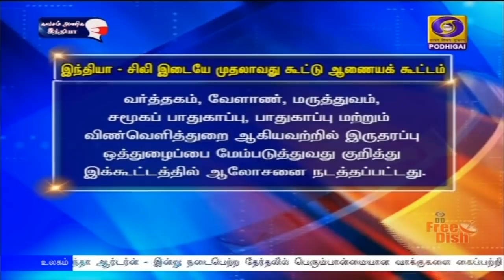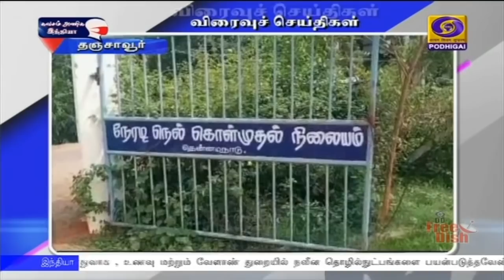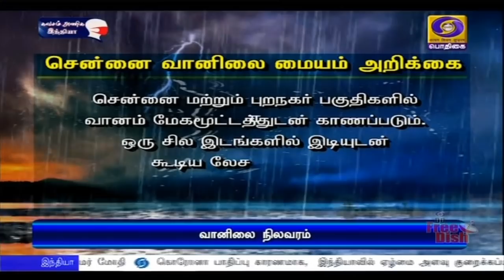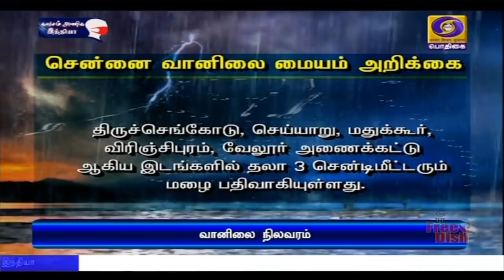பொதிகை மாலை 5.00 மணி செய்திகள் [17.10.2020]PodhigaiTamilNews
1)   மருத்துவத்துறையில்  புதிய கண்டுப்பிடிப்புகளை ஊக்குவிக்கும் கிராண்ட் சேலஞ்ச் மாநாட்டின் தொடக்க விழாவில் பிரதமர் நரேந்திர மோதி உரையாற்றுகிறார்.

2)  கொரோனா தொற்றுக்கு எதிரான போராட்டத்தில் அடுத்த இரண்டரை மாத காலம் சவாலானது - மத்திய அமைச்சர் ஹர்ஷ்வர்தன்.

3) டிஜிட்டல் செய்தி நிறுவனங்களுக்கும் , அச்சு ஊடகவியலாளர்களுக்கு வழங்கப்படும் சலுகைகள் நீட்டிப்பு-மத்திய தகவல் ஒலிபரப்புத்துறை அமைச்சகம் அனுமதி

4)  அஇஅதிமுக-வின் 49-ஆம் ஆண்டு தொடக்க விழா இன்று கொண்டாடப்படுவதையொட்டி கட்சிக் கொடியை ஏற்றி வைத்து இனிப்புகளை வழங்கினார் எடப்பாடி பழனிசாமி

5) சர்வதேச வறுமை ஒழிப்பு தினம் இன்று கடைபிடிக்கப்படுகிறது -   ஏழ்மை நிலையில் வாழ்வோரை மேம்படுத்துவது குறித்த விழிப்புணர்வு ஏற்படுத்த நடவடிக்கை.

6) நியூசிலாந்தில் இன்று பொதுத் தேர்தல் - தொழிலாளர் கட்சித் தலைவர் ஜசிந்தா ஆன்டர்ன், தேசிய கட்சித் தலைவர் ஜுடித் கோலின்ஸ்  இடையே நேரடிப் போட்டி